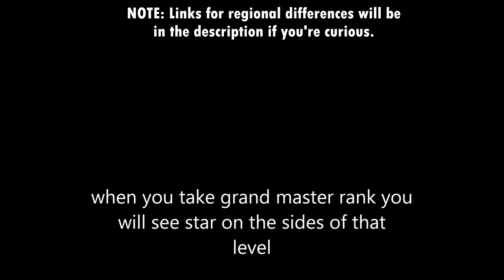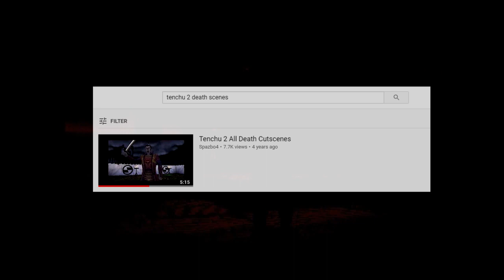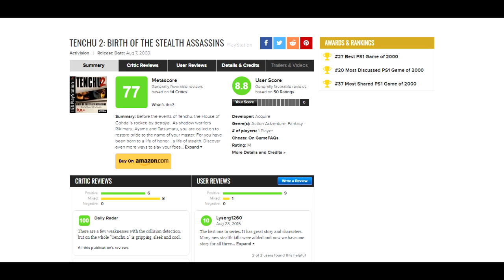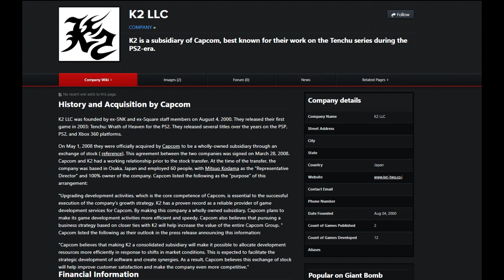Tenchu Series Retrospective | Tenchu 2: Birth Of The Stealth Assassins (Part 2)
Here's my first retrospective of a gaming franchise and we're tackling the classic stealth-action series, Tenchu! This second part will solely be based on Tenchu 2: Birth Of The Stealth Assassins which released in August 2000.

Steam: Ren Operative
XBL: RenOperative
PSN: LatinChris_9990